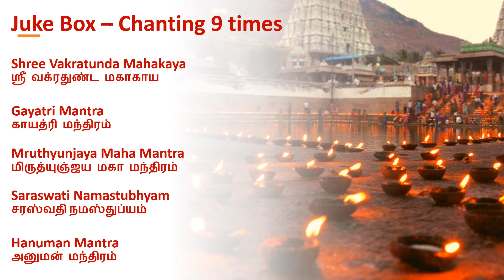Maha Mantras - Chanting 9 times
Maha Mantras